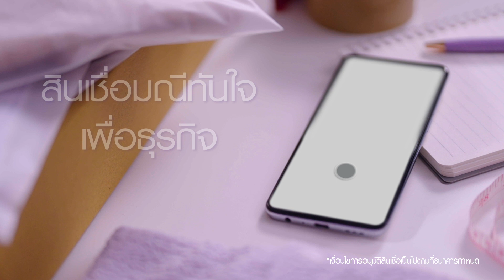จบปัญหาได้ไว ขยายฝันได้เร็ว กับสินเชื่อมณีทันใจ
สินเชื่อมณีทันใจเพื่อธุรกิจ สำหรับคนค้าขายยุคใหม่
• วงเงินสูงสุด 500,000 บาท* ผ่อนยาวสุด 60 เดือน*
• สมัครง่าย ไม่ต้องใช้เอกสาร ไม่ต้องมีคนค้ำ
• รู้ผลอนุมัติไวสุดใน 5 นาที ผ่านแอป SCB EASY

ศึกษารายละเอียดผลิตภัณฑ์เพิ่มเติม

*เงื่อนไขการอนุมัติสินเชื่อเป็นไปตามที่ธนาคารกำหนด